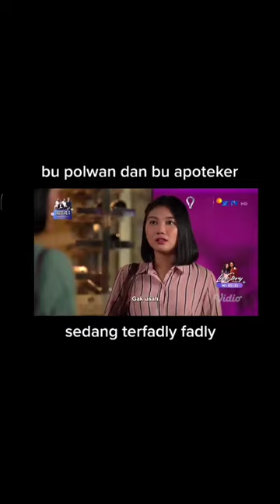fadly sama bu polwan cantik dan bu apoteker || lara ati sctv